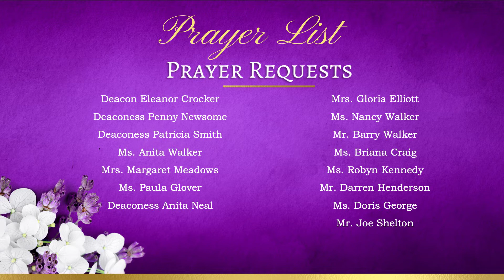Mt. Calvary Baptist Church Announcements for the week of October 17th